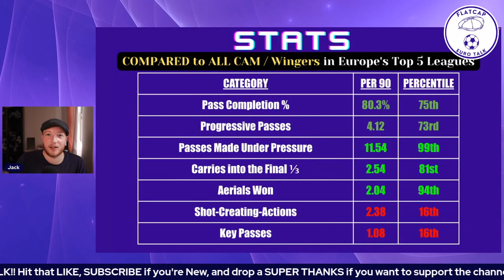ANTONIN BARAK: HIDDEN GEM of the SERIE A & HELLAS VERONA